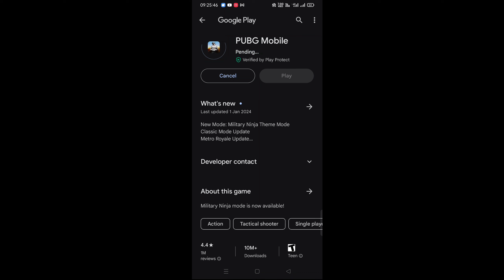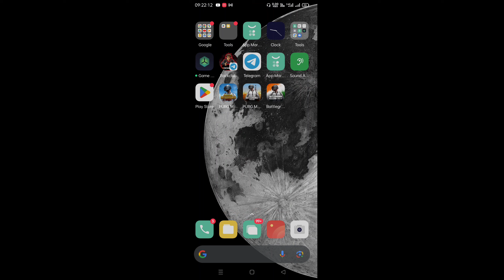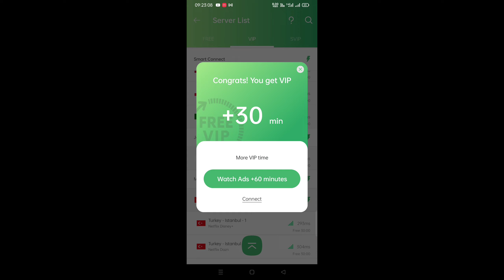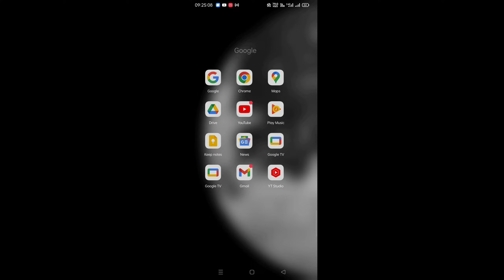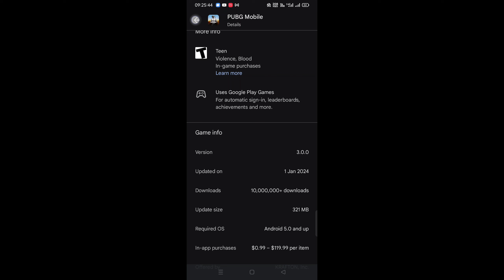Pubg kr version kaise download Karen 2024 Pubg kr new update | how to download pubg kr 3.0 update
Pubg kr 3.0 update | How to download pubg kr | Download pubg kr in india | pubg kr update kaise kare

network error login failed please check your network settings ;-

failed to open descriptor file shadow tracker extra ;-

dear player the system has determined that you are not in the jp/kr ;-

How to share app android to iphone :-

insufficient merit cannot start the game bgmi :-

unknown error please restart your device pubg :-

FAILED TO LOGIN PLEASE TRY AGAIN ;-

My Device Realme X
I Play 4fingers+Gyro
My BGMI Player id :- 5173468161

∆ My Mic (Boya)
∆ Basic Mic
∆ My Mobile
∆Second Mobile ;
∆ Best Wire Buds
∆ Best EarBuds

Thanks and Love From Rockclub